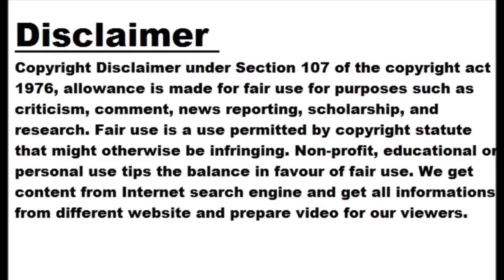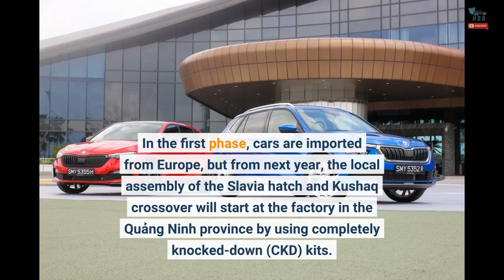2024 Skoda Scala And Kamiq Facelifts Teased Prior To August 1 Double Debut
2024 Skoda Scala And Kamiq Facelifts Teased Prior To August 1 Double Debut

Having been around since 2019, the Scala and Kamiq are due for a mid-cycle update. Skoda will be unveiling the mildly revised hatchback and crossover in two weeks' time by hosting a double premiere on August 1. Meanwhile, several teasers give us an idea of what to expect from the facelifted cars. Both are getting slimmer headlights with a new look, redesigned bumpers, fresh wheel designs, and the latest corporate font for the tailgate lettering. We are not expecting any major changes on the inside where Skoda Skoda is likely going to make subtle changes to echo the latest Fabia...